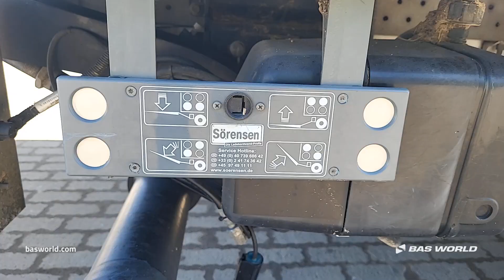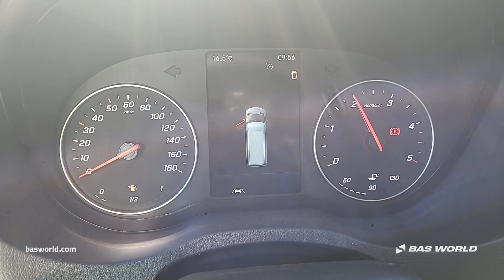70242801 Mercedes Sprinter